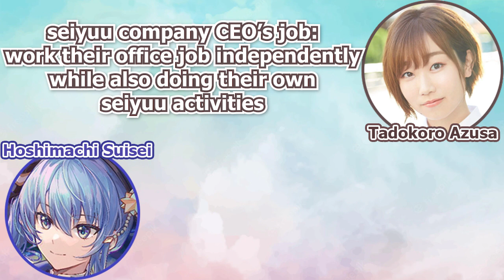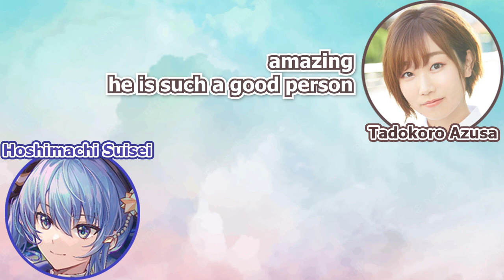Suisei proudly tells how amazing of an CEO Yagoo is to voice actress Tadokoro Azusa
Source stream:
#35『星街すいせい・田所あずさ　平行線すくらんぶる』(2021年11月28日放送分)